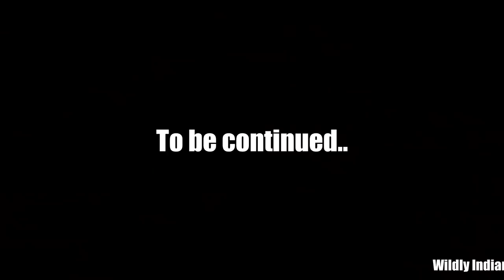Oggy and the Cockroaches in "Real Life" | Wildly Indian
Oggy and the cockroaches in Real life, feat. my persian kitten Simba and my two newly added Madagascar hissing roaches.

The following video has been made with the consideration of the Fair-use copyright rule. If you have any issues with the content shown, kindly connect and I will resolve it. Thank you.

Tags;
madagascar hissing roach persian cat india persian kittern oggy and the cockroaches hindi cartoon kids cartoon network pets india cute pets pets talking pet care